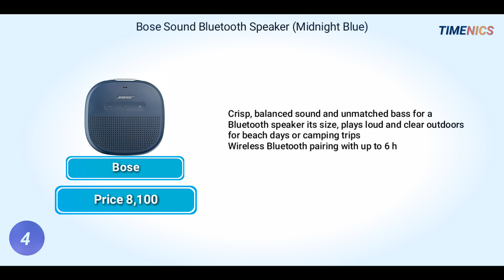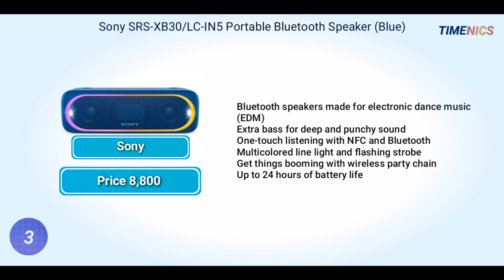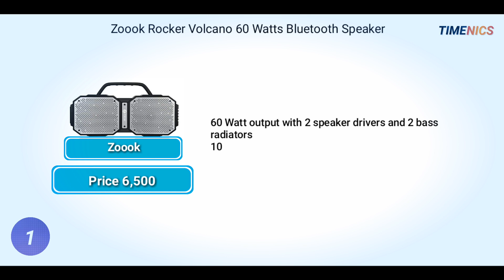Top 5 Best Bluetooth Speakers Under 10000 In India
Best 5 Bluetooth Speakers Under 10000

1) Zoook
2) JBL
3) Sony
4) Bose
5) Ultimate

(1) Zoook Rocker Volcano 60 Watts Bluetooth Speaker

60 Watt output with 2 speaker drivers and 2 bass radiators
10000 mah huge battery - for 10 HRS. of battery backup

(2) JBL Flip 4 Portable Wireless Speaker

12 hours of playtime
3000mAH Rechargeable Battery
IPX7 Waterproof
JBL Connect+Speakerphone
Voice Assistant Integration
Lifestyle Material

(3) Sony SRS-XB30/LC-IN5 Portable Bluetooth Speaker

Bluetooth speakers made for electronic dance music (EDM)
Extra bass for deep and punchy sound
One-touch listening with NFC and Bluetooth
Multicolored line light and flashing strobe
Get things booming with wireless party chain

(4) Bose Sound Bluetooth Speaker

Crisp, balanced sound and unmatched bass for a Bluetooth speaker its size, plays loud and clear outdoors for beach days or camping trips
Wireless Bluetooth pairing with up to 6 hours of play time from a rechargeable battery, wireless range up to 30 feet (9m)

(5) Ultimate Ear Boom 2 Bluetooth Speaker

Insanely good, loud 360 degree sound with deep bass
Portable design so you can bring the music anywhere
IPX7 waterproof, shockproof, designed for adventure
15 hour battery life and 100 feet Bluetooth wireless rang